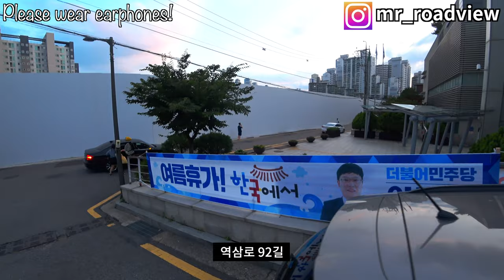[4K] 개선된 시야와 음향을 갖춘 로드뷰 2.0 테스트 영상을 공개합니다 (이어폰을 꼭 착용해주세요!!)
안녕하세요. 미스터 로드뷰입니다.
오늘은 구독자 1,000명 돌파 기념 영상에서 언급했었듯이,
해당 영상에서 1분 가량 짤막하게 선보였던 영상들을 풀버젼으로 공개합니다.

두 가지 테스트 영상 모두 삼각대에 카메라를 끼우고
팔을 최대한 높이 들어서 촬영했습니다.

첫 번째 테스트 영상은 Zoom H1 마이크를 통해
최대한 현장음을 살리는 영상입니다.
더 높아진 시야와, 더 현장감 있는 음향으로 깊이 있고 색다른 영상을 느껴보세요.

두 번째 테스트 영상은 Zoom H1 마이크를 통해
현장음보다는 미스터 로드뷰의 음성이 들어간 영상입니다.
‘랜선 산책’의 취지에 맞게, 함께 산책길을 걷는다는 느낌으로
촬영을 하면서 미스터 로드뷰의 목소리를 담아봤습니다.
향후 정식 영상에서는 촬영할 장소에 대한 도로명, 정보 등을 조사해
촬영 과정에서 음성으로 공개할 예정입니다.

테스트 영상이어서 미처 제가 파악하지 못한 요소들이 있을 수 있습니다.
그러니 가감없이 피드백 댓글 남겨주시면 감사하겠습니다.

Intro [00:01~00:07]
(사전 안내) Zoom H1 마이크로 현장음을 살린 테스트 영상 1 [00:08~00:12]
역삼로 87길 (대명중학교~휘문중학교 후문) [00:13~02:34]
(사전 안내) Zoom H1 마이크로 현장음을 살린 테스트 영상 1-1 [02:35~02:39]
영동대로 71길 [02:40~04:19]
역삼로 92길 [04:20~08:38]
(사전 안내) Zoom H1 마이크로 미스터 로드뷰의 목소리를 입힌 랜선 산책 테스트 영상 [08:39~08:43]
영동대로 65길 [08:44~10:20]
역삼로 90길 [10:21~13:20]
영동대로 71길 [13:21~13:42]

[4K] Reveals Road View 2.0 test videos with improved vision and sound

As mentioned in yesterday’s video, I just have surpassed over 1,000 subscribers.
I’m going to release a full version of the video that I’ve shown for a minute.

Both test videos are equipped with a camera in the tripod.
I lifted my arm as high as I could.

The first test video is via the Zoom H1 microphone.
This is a video that makes sound as sound as possible.
Enjoy a deeper, different video with a higher vision and a more field-like sound.

Also, the second test video is via the Zoom H1 microphone.
But, this video contains the voice of Mr. Road View rather than the sound of the scene.
To suit the purpose of the LAN-line Walk, we feel like we're taking a walk together.
While filming, I captured the voice of Mr. Road View.
In the future, I’ll investigate the road names and information of the locations to be filmed.
And I’m going to reveal it through voice during the filming process.

There may be elements that I didn't know before because it was a test video.
So please leave a feedback comment.

Intro [00:01~00:07]
(Preview) Test video with Zoom H1 MIC 1 [00:08~00:12]
87-gil Yeoksam-ro (Daemyeong Middle School~Whimoon Middle School Back Gate) [00:13-02:34]
(Preview) Test video with Zoom H1 MIC 1-1 [02:35-02:39]
71-gil, Yeongdong-daero [02:40-04:19]
92-gil, Yeoksam-ro [04:20-08:38]
(Preview) Test video of a LAN-line Walk with the Voice of Mr. Road View via Zoom H1 MIC [08:39 - 08:43]
65-gil, Yeongdong-daero [08:44-10:20]
90-gil, Yeoksam-ro  [10:21-13:20]
71-gil, Yeongdong-daero [13:21-13:42]

こんにちは。ミスターロードビューです。
今日は購読者1,000人突破記念映像で言及しㅆオッドゥッイ、
当該映像で1分ほど短く披露した映像をフルバージョンで公開します。

二つのテスト映像,皆三角台にカメラをはめ,
腕を最大限高く持ち上げて撮影しました。

最初のテスト映像はZoom H1、マイクを通じて
最大限に現場音を生かす映像です。
より高くなった視野と,より臨場感のある音響で,深みのあるユニークな映像を感じてみてください。

二番目テスト映像はZoom H1、マイクを通じて
"現場音よりは'ミスター·ロードビュー'の音声が入った映像です。
"ランソン散歩"の趣旨に合うように,一緒に散歩道を歩くという感じで,
撮影をしながらミスターロッドビューの声を盛り込んでみました。
今後の正式な映像では,撮影場所についての道路名,情報などを調査し,
撮影の過程で音声で公開する予定です。

テスト映像なので,まだ私が把握していない要素がございます。
だから,加減なくフィードバックのコメントを残してください。

Intro[00:01~00:07]
(事前の案内)Zoom H1マイクロヒョンジャンウムを生かしたテスト映像1[00:08~00:12]
ヨクサムロ87道(デミョン中学校~フィムン中学校の裏門)[00:13~02:34]
(事前の案内)Zoom H1マイクロヒョンジャンウムを生かしたテスト映像1-1[02:35~02:39]
永東大路71道[02:40~04:19]
ヨクサムロ92通り[04:20~08:38]
(事前の案内)Zoom H1マイクロミスターロードビュの声を負わせたレンソン散歩テスト映像[08:39~08:43]
永東(ヨンドン)通り65道[08:44~10:20]
ヨクサムロ90通り[10:21~13:20]
永東大路71道[13:21~13:42]